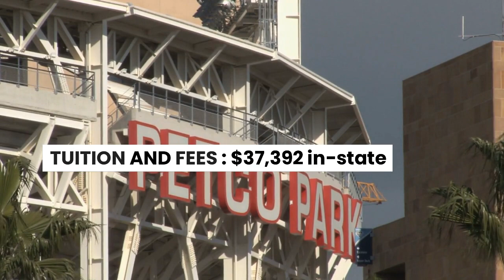의학대학(원) 미국 랭킹 20 - 2023 유에스 뉴스 선정 - 의대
2023년 유에스 뉴스 (US NEWS)가 선정한 의학 대학(원) - 의대  랭킹 20 입니다.

2023 Medical School Ranking 20